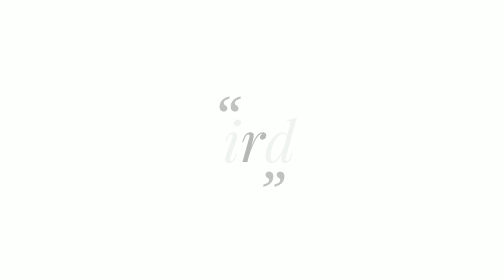Birds ( Bee Eaters ). Wildlife Photography & Videography. Amit Nandi Photography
Birds ( Bee Eaters ). Wildlife Photography & Videography 2018 .
Captured By - Amit Nandi.

Labpur , Birbhun , West Bengal, India.